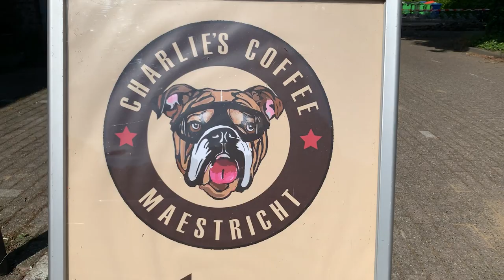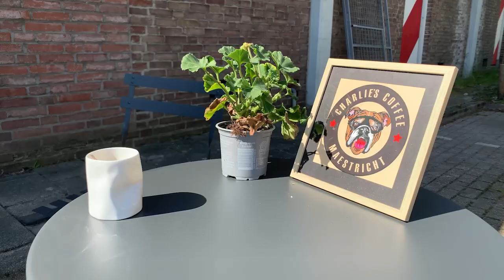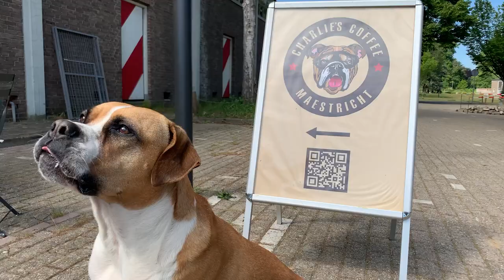Charlie's coffee: de kleinste koffiebrander van Nederland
Aan het stadspark bij de Tapijnkazerne vind je de kleinste koffiebrander van Nederland: Charlie's Coffee. Sinds afgelopen december kun je bij Charles Ubachs heerlijke, versgebrande koffie krijgen, maar daar stak COVID-19 een stokje voor. Charlie's Coffee ging echter niet bij de pakken neer zitten: niet alleen bleven zij beschikbaar voor afhaal, daarnaast zetten ze ook een bezorgdienst op in samenwerking met Rommedoeke en Noblesse Maastricht, om mensen die niet naar buiten konden om boodschappen te doen toch te voorzien van brood, zuivel en natuurlijk koffie.